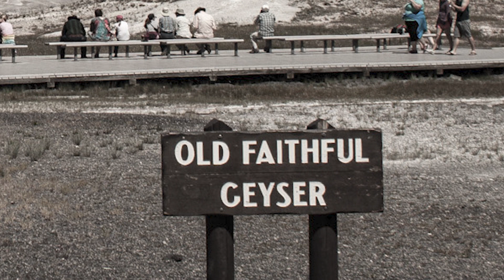The Road To Yellowstone - Episode 3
Yellowstone is the very first National Park in the world. It was set aside for the benefit of the people. In this video, I'm going over some of the attractions, wildlife, trees, plants, and structures that this beautiful park has to offer. Enjoy!